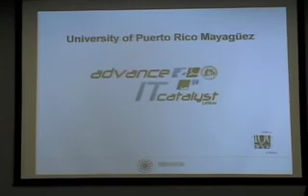Celebran taller de liderazgo en el RUM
Como parte de las investigaciones por la propuesta Advance IT Catalyst de la que participa el RUM, se llevó a cabo el taller Leadership Workshop, a cargo de las doctoras Suzanne Brainard y Angela B. Ginorio, ambas de la Universidad de Washington, en Seattle. La iniciativa busca aumentar la participación y el crecimiento profesional de las mujeres en las disciplinas de ciencias, tecnología, ingeniería y matemáticas. Video reportaje producido por la Oficina de Prensa. Reporta: Sualyneth Galarza.